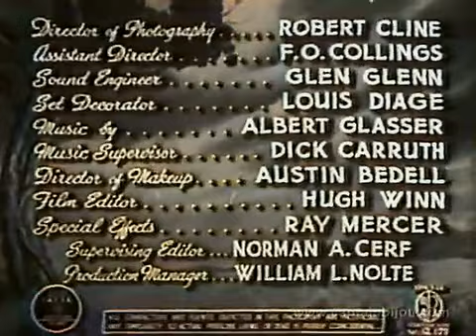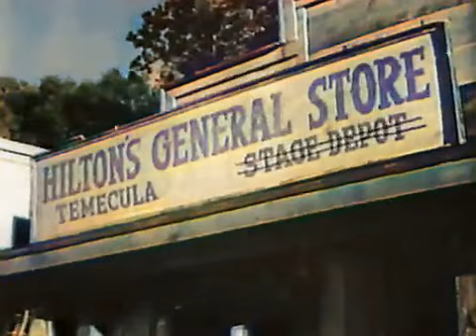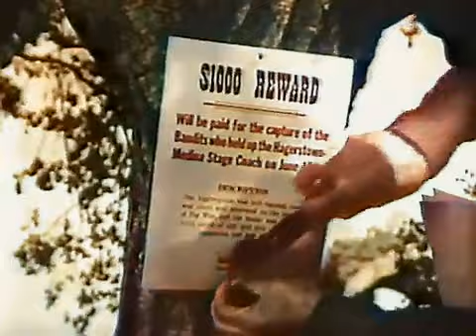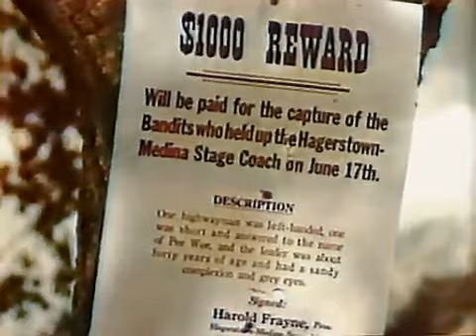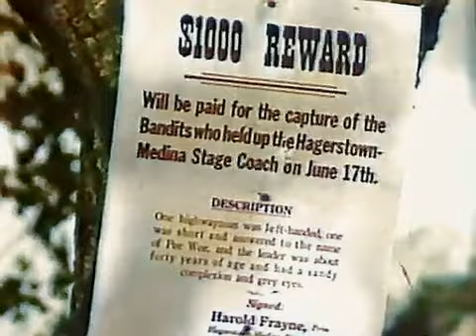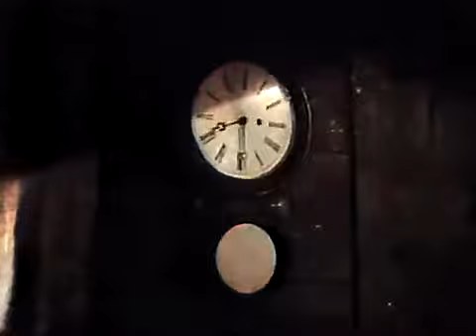Law of the Lash - 1947 colorized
Lash La Rue and Jack O'Shea in Law of the Lash (1947)

U.S. marshal goes undercover to clean up a town run by bandits.

    Writer - William L. Nolte
    Stars - Lash La RueAl St. JohnLee Roberts